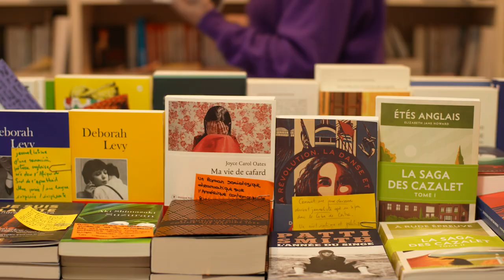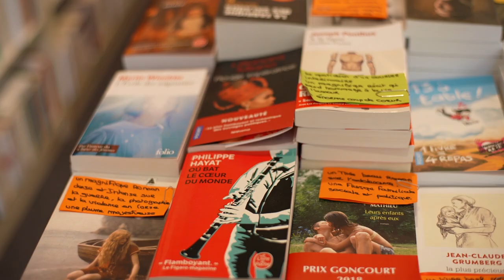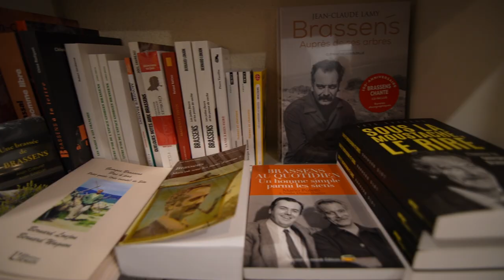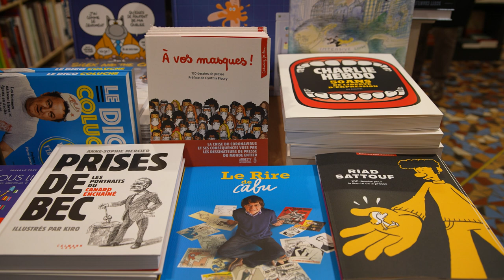[Libraires essentiels] La nouvelle Librairie sétoise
A Sète dans l'Hérault, Sophie Garayoa tient la Nouvelle librairie sétoise.
Le média culturel en ligne LOKKO et Occitanie Livre & Lecture s'associent pour une série de micro-documentaires. Découvrez 13 librairies d'Occitanie et faites la rencontre de libraires passionnés et passionnants. Chaque histoire est unique et ancrée dans son territoire.